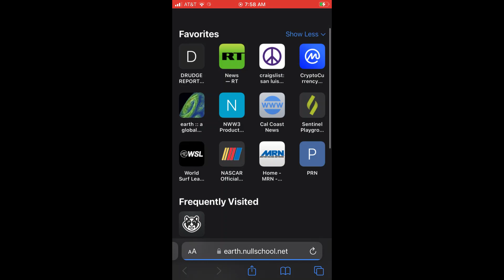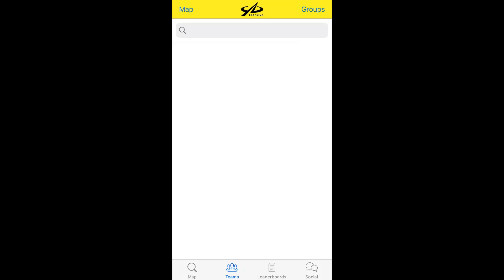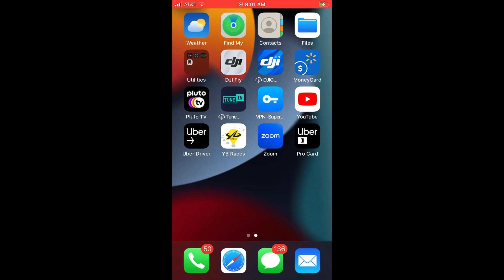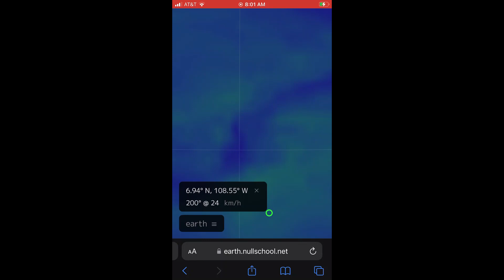World's Toughest ROW. Update 1. Thursday June 15, 2023 0830Pacific